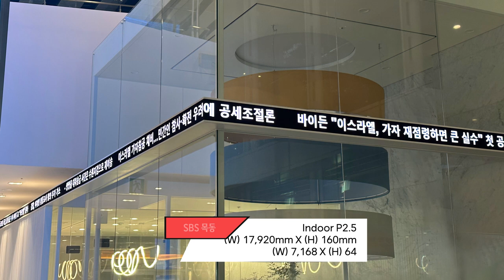[RCH] 인테리어와 공간 효율을 모두 잡는 라인형 LED 전광판 소개!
[Specification]

📍 Display RCH - 배너형 LED 전광판

✔ 화면의 콘텐츠 손쉽게 변경 가능
✔ 떼었다 붙였다하는 번거로움 없음
풀컬러 SMD 모듈로 주목도 모으기
상황실, 회의실, 현관 등 다양한 위치에서 사용 가능